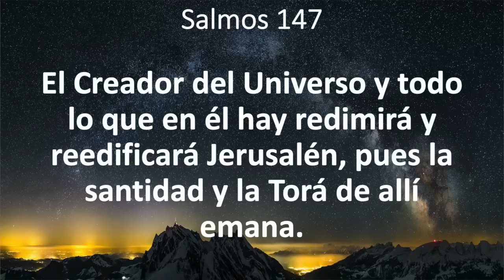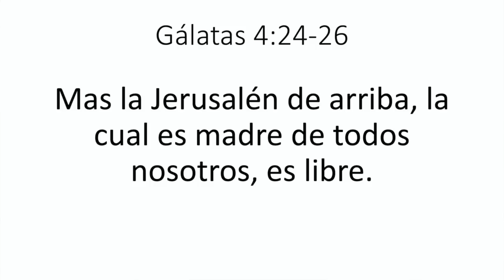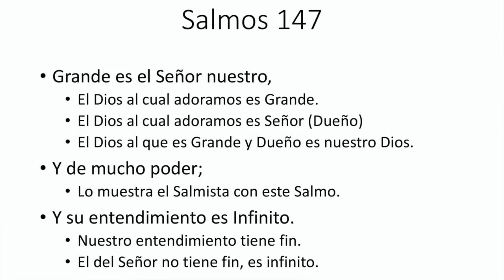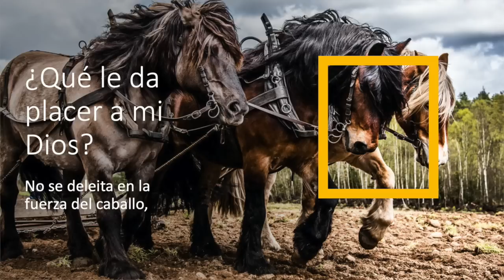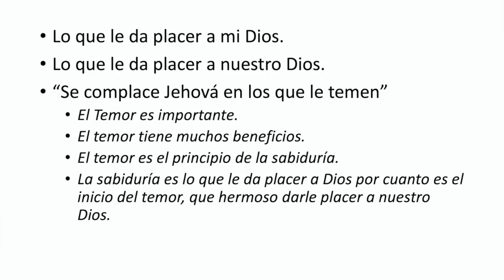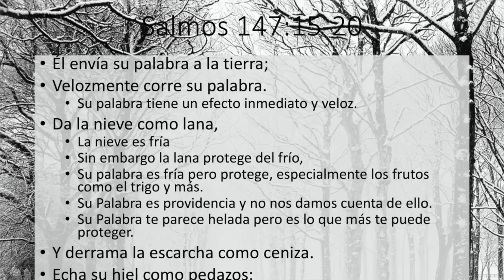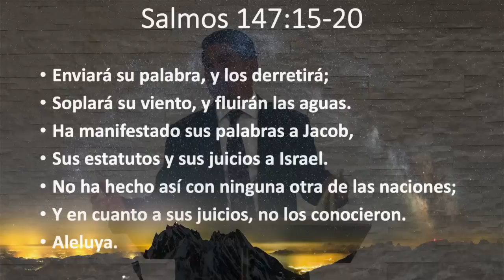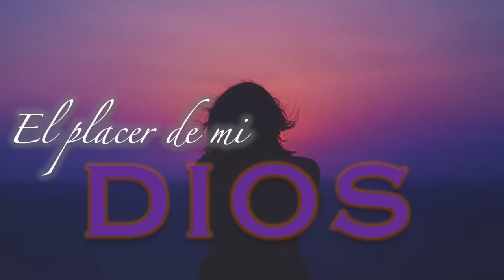El Placer de mi Dios - Salmos 147